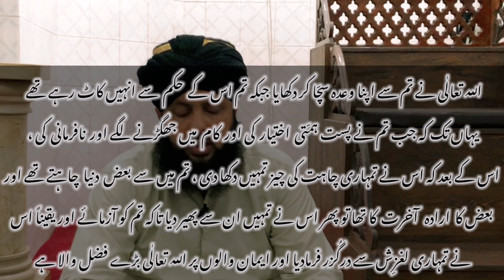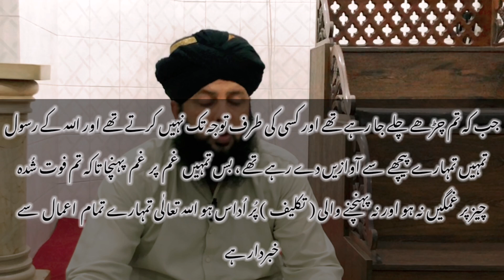Surah Al imran ayat 149 ayt 150 a ayat 151 ayat 152 ayat 153 ayat 154 | tarjuma tafseer aur tajweed